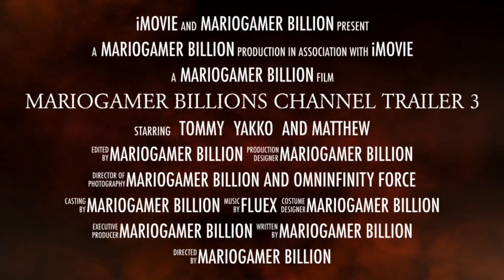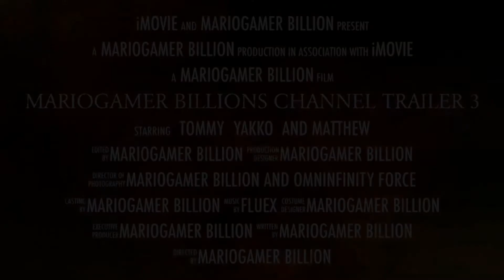My channel trailer 3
Hi! This is my 3rd channel trailer! I hope you enjoy!